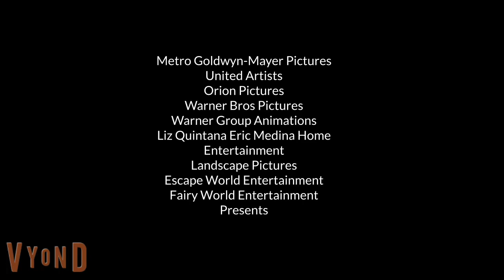Origin The Movie (2022) Part 2 {Remake/Taylor Jolicoeur Reupload}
This is From Taylor Jolicoeur Movie Of Origin The Movie (2022/Remake) and Released It On June 16th 2022.

Soooo, Why I Just Reupload This, after Taylor Remove it and became Lost Media From Goanimate/Vyond Community

Well, I Have To Re-upload For This Video (Again), Since Taylor Jolicoeur Removed Her Dreamcatcher Crystal Universe All Stars Series And Her Four Movies Videos, Which Means it's Lost Media From Goanimate/Vyond Community.

But Now, On January 9th 2024, Almost 6th Weeks After Taylor Remove Her Goanimate/Vyond Videos, I Finally Found it for the Copy of the movie during on the IPad and ICloud, Before Taylor Remove her movie, Back on 2022, I Decided To Add Full Movie Copy on The Computer, and put it on the Flash drive to save it, But suddenly it's was on Icloud, Right now, The Movie Parts is now Found 😄

And Taylor Jolicoeur If you seeing this, Is that Okay I could Reupload one of your Movie, since you Remove almost 6th month ago, I hope you understand for this 😉

Credit From Taylor Jolicoeur- Origin The Movie (2022)